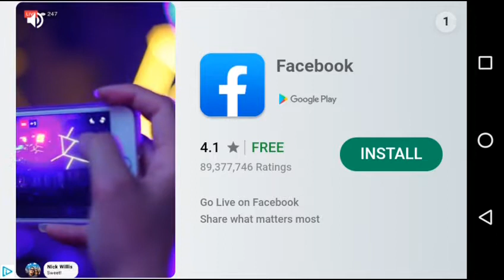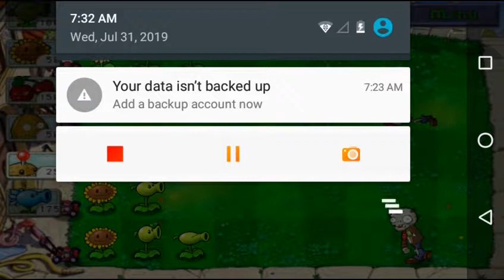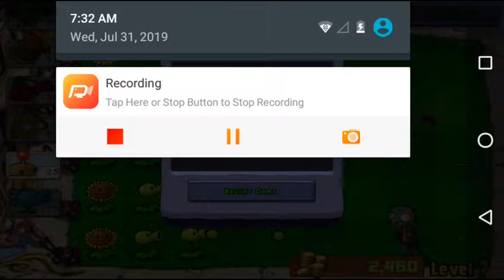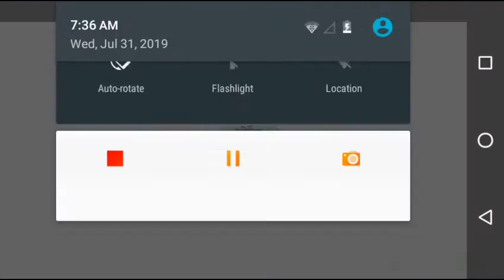PvZ ep3, no snow peas please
This is now the longest series yet... Wow